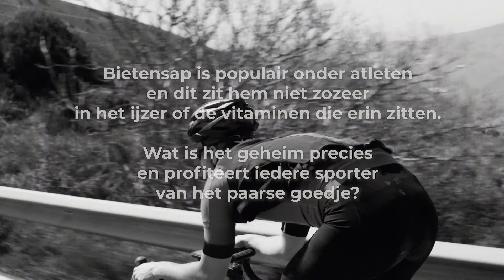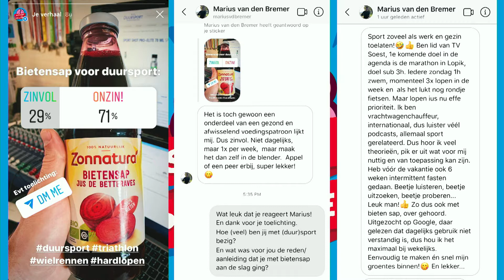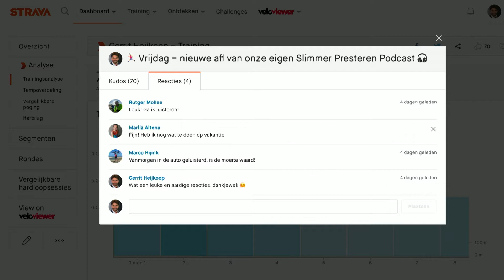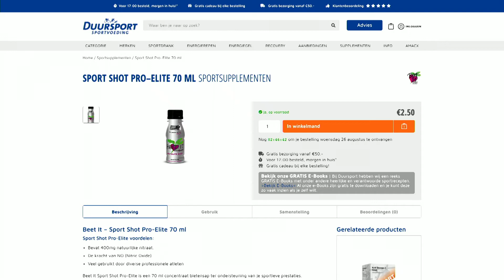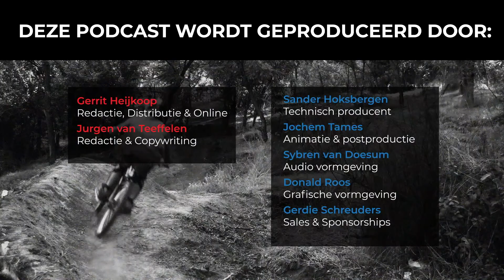#29 Bietensap als ‘toverdrank’: zinvolle aanvulling op het dieet voor sporters?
Dit is de 29ste aflevering van de Slimmer Presteren Podcast, over sport, onderzoek en innovatie. In deze aflevering hebben Gerrit en Jurgen het over "Bietensap als ‘toverdrank’: zinvolle aanvulling op het dieet voor sporters?"

INLEIDING:
Tijdens de Olympische Spelen in Londen in 2012 stonden verdacht veel atleten met paars uitgeslagen lippen en een donkerrode gloed op hun tanden aan de start: bietensap maakte zijn intrede in de sportwereld. Tien jaar later prijzen fabrikanten van voedingssupplementen het paarse goedje nog altijd aan als ondersteuning van de sportieve prestaties. Waarom eigenlijk?

Het zijn niet zozeer de vitaminen of het ijzer in de biet die de sportprestatie omhoog stuwen. Nitraat is namelijk het bestanddeel van de biet waar magische krachten aan toegeschreven worden. In 2007 publiceerden Zweedse wetenschappers voor het eerst dat nitraat gunstige effecten op de sportprestatie heeft. Ze lieten een klein groepje van negen jonge mannen fietsen op een hometrainer en gaven ze een sapkuurtje van drie dagen. De ene keer zat er nitraat in het drankje, de andere keer was het water maar dan wel met dezelfde smaak, kleur en geur als het nitraatsapje. Tot hun eigen verbazing zagen de onderzoekers dat de negen mannen minder zuurstof hoefden te gebruiken tijdens hun fietssessie wanneer ze het echte nitraatsapje hadden gedronken. Het leek er sterk op dat het nitraat ervoor zorgde dat ze efficiënter met hun energie om konden gaan.

Sindsdien is nitraat hot en met name de groenten die een flinke hoeveelheid ervan bevatten. Dat zijn rucola en spinazie maar vooral rode bieten en dus ook het sap ervan. Gezien het aantal verhalen op internet over wielrenners met een felroze plas en lopers die kokhalzend hun paarse maaginhoud naar buiten werken na een race, zijn het vooral duursporters die van de bieten wel pap lusten. Het nitraat is trouwens niet de echte stof waar het om draait maar meer het verpakkingsmiddel. Bacteriën in het speeksel zetten in de mond nitraat om in nitriet, waar vervolgens in het lichaam het gas stikstofmonoxide van wordt gemaakt. Sommige tandpasta’s of kauwgum hebben een vernietigende werking op deze bacteriën, zodat nitraat niet wordt omgezet. Kom je een sporter tegen met paarse tanden en een slechte adem, dan heeft hij hoogstwaarschijnlijk van de bieten gesnoept!

Na de Zweedse studie in 2007 stond ook de wetenschap niet stil en vele studies volgden. Maar een consistent gunstig effect op de sportprestatie werd niet altijd gevonden.

Waar dat precies aan ligt, daar proberen Gerrit en Jurgen in de 29e aflevering van de Slimmer Presteren Podcast een antwoord op te vinden; Gerrit als proefkonijn tijdens een hardloopwedstrijd, Jurgen door de verschillende wetenschappelijke inzichten op een rijtje te zetten. En schotelt coach Guido Vroemen zijn atleten eigenlijk bietensap voor? Je hoort het tijdens ons vaste onderdeel ‘Zoomen met Vroemen’.

SHOWNOTES:
Het artikel van Jurgen waar het allemaal mee begon: "Bietensap, het toverdrankje van Leicester City (verschenen op website Buitenkant Voet, mei 2016).

Studie van universiteit Maastricht naar het effect van nitraatdrankjes op de bloeddruk

Zweedse studie uit 2007 die een gunstig effect van bietensap op de fietsprestatie liet zien